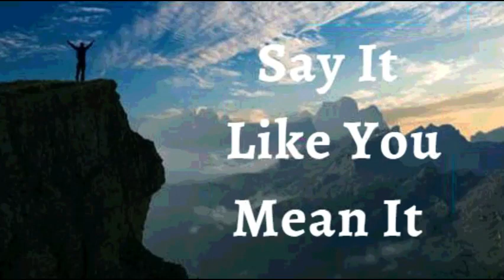31st January 2022 Say It like You Mean It (Audio in Telugu)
జనవరి 31, 2022

విశ్వాస ప్రకటనలు

నా జీవితంలో భగవంతుని దృష్టికి అనుగుణంగా లేని ప్రతిదీ మార్పుకు లోబడి ఉంటుందని నేను ప్రకటించాను. అనారోగ్యం, ఇబ్బంది, కొరత, సామాన్యత, శాశ్వతం కాదు. అవి తాత్కాలికం మాత్రమే. నేను చూసే వాటితో నేను కదిలించబడను కానీ నాకు తెలిసినది "జీవన పదం." నేను విజేతను మరియు ఎప్పుడూ బాధితుడిని కాదు. దేవుడు నన్ను సృష్టించిన ప్రతిదీ నేనే. యేసు ఎలా ఉన్నాడో, నేనూ అలాగే ఉన్నాను. ఇది నా ప్రకటన.

నాకు భగవంతునిపై మరియు ఆయన నిజమైన మరియు శాశ్వతమైన వాక్యంపై సంపూర్ణ విశ్వాసం ఉంది! నేను ఎదుర్కొనే ఎలాంటి వ్యతిరేక గాలి, పరిస్థితులు లేదా పరిస్థితి దేవుని వాక్యంపై నా నమ్మకాన్ని కదిలించలేవు! దేవుని వాక్యం యొక్క శక్తి ద్వారా, నా విశ్వాసం నేడు ప్రబలంగా ఉంది మరియు నేను సంపూర్ణ ఆరోగ్యం, దైవిక శక్తి మరియు అతీంద్రియ సామర్థ్యాలతో జీవిస్తున్నానని ధృవీకరిస్తున్నాను. ఆమెన్!

• నేను బలవంతుడని
• నేను ఆరోగ్యంగా ఉన్నాను
• నేను ఆశీర్వదించబడ్డాను
• నేను శక్తివంతుడిని
• నేను అభిషిక్తుడిని
• నేను స్వతంత్రుడను
• నేను ప్రభువునందు రసం కలిగి పచ్చగా ఉంటాను
• యేసు ప్రభువు నామంలో నా కోసం మేలు కొరకు అన్ని పనులు జరుగుతాయి.
• నేను క్రీస్తు యేసులో ప్రతి ఆత్మ సంబంధమైన ఆశీర్వాదాలు  పొందుకుంటాను .

• క్రీస్తు మనస్సు వలె పరిపూర్ణంమైన  మనస్సు  నాకు కలుగును గాక, దేవుని వాక్యనుసారమైనదిగా ఉండును గాక .
• నా జీర్ణవ్యవస్థ తీసుకున్న ఆహారాలన్నింటినీ జీర్ణం చేసి, శక్తి ని గ్రహించును గాక మరియు జీవక్రియ వ్యర్థ ఉత్పత్తులుక్రమం తప్పకుండా విసర్జించును గాక

షాలోమ్